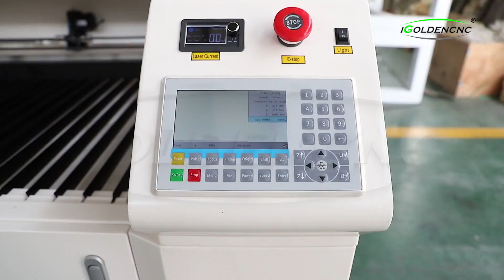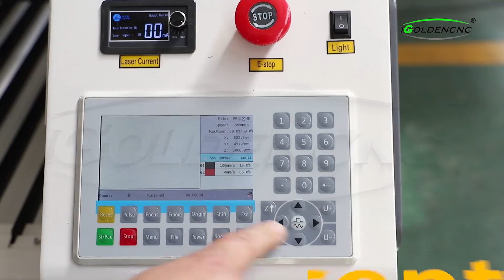co2 laser engraving cutting machine 1390 model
this is one of our popular co2 laser machine ,1390 model for acrylic cutting ,engraving ,espcially for house use or advertisement business

if you want to know more details,welcome to talk with us.